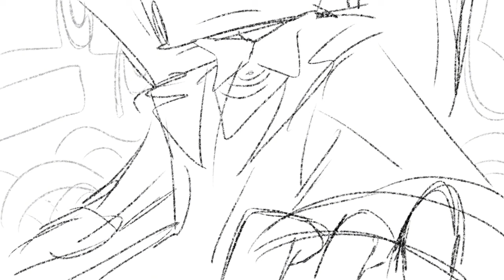From the start //Radiosilence animatic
A bit lazy, I know, but heeeeeey- radiosilence ✨

Hazbin hotel has gotten me in a chokehold

Ibispaintx
Capcut

Please don’t repost any of my stuff! 🙏